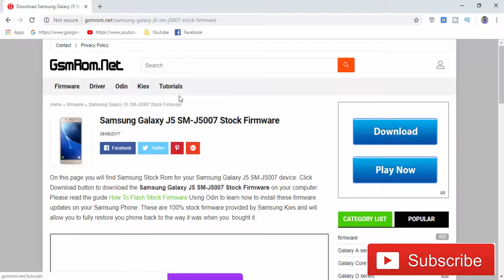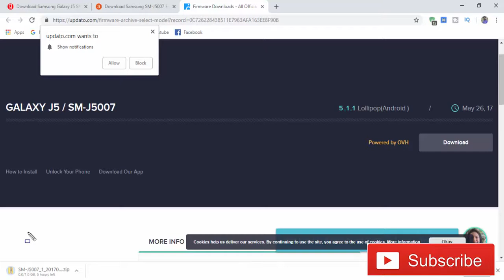Download Samsung Galaxy J5 SM-J5007 Stock Firmware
we have managed to share the Original Samsung Stock Rom (firmware) for all the available Samsung Devices. we will give you a tutorial on how to update the firmware of your Samsung Galaxy J5 SM-J5007 .

Required for this is:
- your Galaxy J5 SM-J5007, with at least 30 percent charge.